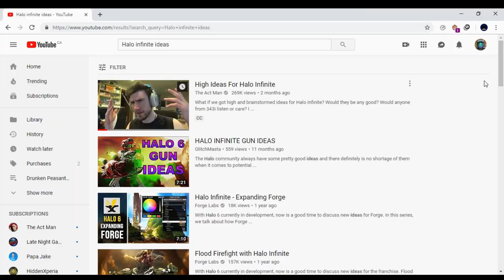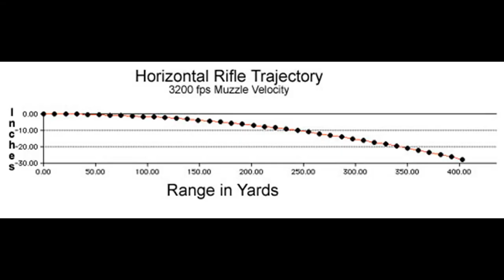Halo Infinite - Gameplay Ideas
Sharing Ideas on how to improve the gameplay in Halo Infinite.

SOURCES